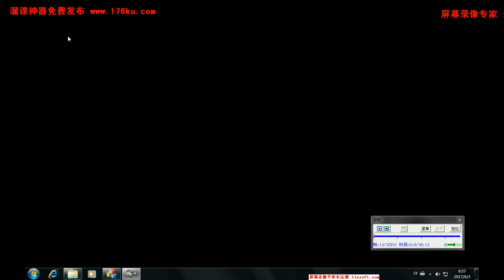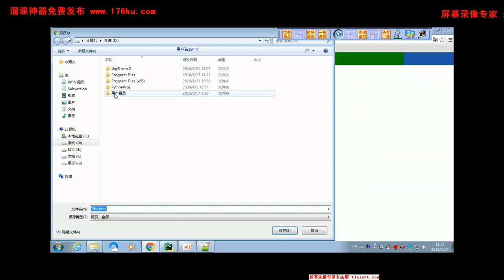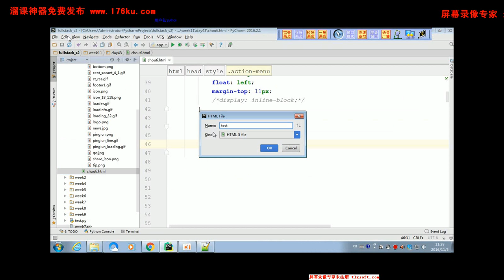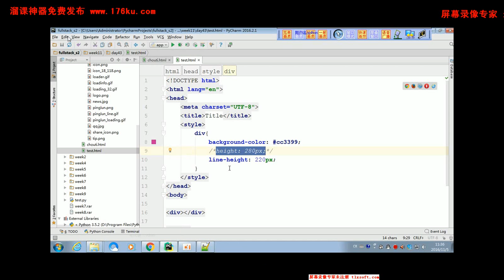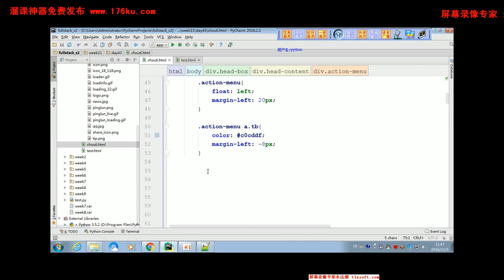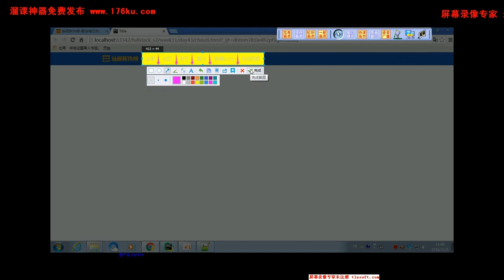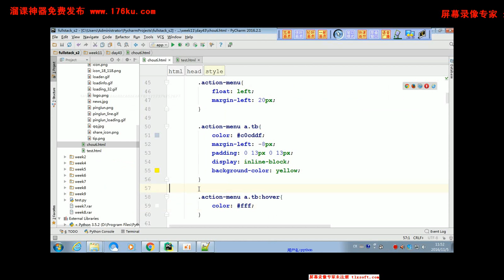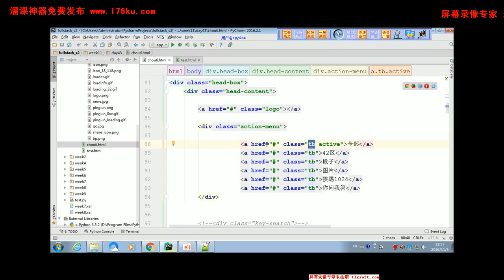43 05 python 全栈开发 前端篇 day43 抽屉页面head的menu设置